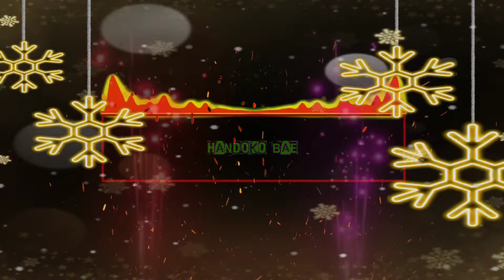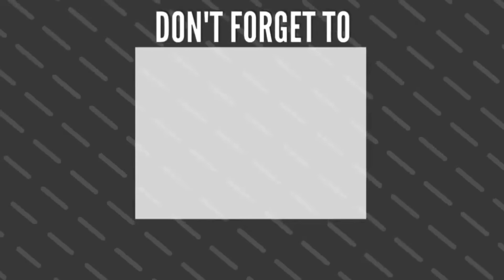BABAK FINAL KOMPETISI "TAPAK SUCI" PPM AL HUSNA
Perguruan Seni Beladiri Indonesia Tapak Suci Putera Muhammadiyah atau disingkat Tapak Suci, adalah sebuah aliran, perguruan, dan organisasi pencak silat yang merupakan anggota IPSI (Ikatan Pencak Silat Indonesia). Tapak Suci termasuk dalam 10 Perguruan Historis IPSI, yaitu perguruan yang menunjang tumbuh dan berkembangnya IPSI sebagai organisasi. Tapak Suci berasas Islam, bersumber pada Al Qur'an dan As-Sunnah, berjiwa persaudaraan, berada di bawah naungan Persyarikatan Muhammadiyah sebagai organisasi otonom yang ke-11. Tapak Suci berdiri pada tanggal 10 Rabiul Awal 1383 H, atau bertepatan dengan tanggal 31 Juli 1963 di Kauman, Yogyakarta. Tapak Suci memiliki motto

"Dengan Iman dan Akhlak saya menjadi kuat, tanpa Iman dan Akhlak saya menjadi lemah".

Organisasi Tapak Suci berkiprah sebagai organisasi pencak silat, berinduk kepada Ikatan Pencak Silat Indonesia, dan dalam bidang dakwah pergerakan Tapak Suci merupakan pencetak kader dari Muhammadiyah.
Pimpinan Pusat Tapak Suci Putera Muhammadiyah berkedudukan di Kauman, Yogyakarta, dan memiliki kantor perwakilan di ibu kota negara.[1]